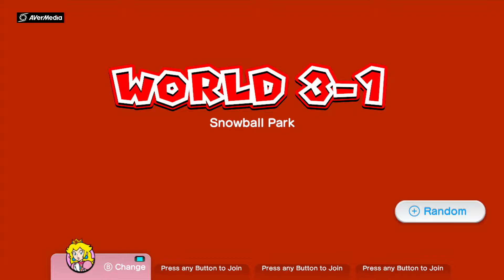Super Mario 3D World - Gameplay Walkthrough - Episode 5 - World 3 (1/2) Apparently, I'm not Shmanny!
In this Episode of Super Mario 3D World, we complete the first half of World 3 meaning that i go through a boo house, chase a rabbit in an ice stage, and do a catstage telling people that my Cat reflexes are not as good as Shmanny! If u guys enjoyed today's video, leave a like, if u have any questions or something to say, leave a comment, if u enjoy all the other episodes of the series, Subscribe!